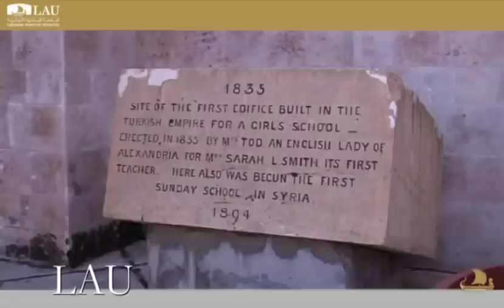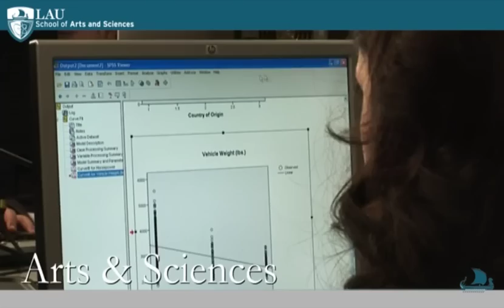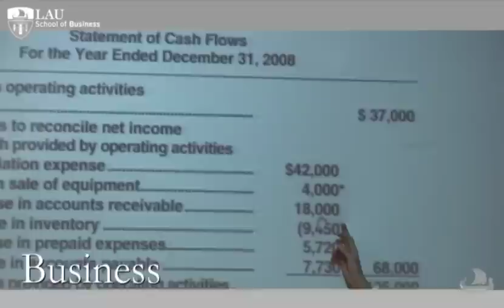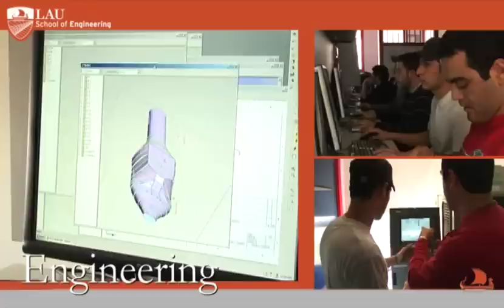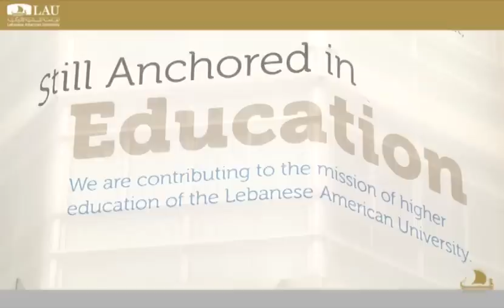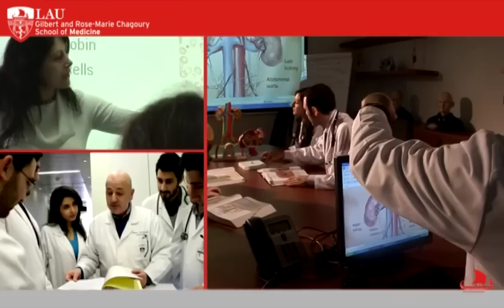LAU Corporate Movie 2014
This promotional movie about LAU captures the spirit of its constituents and its community values. It gives an overview of the enticing student experience and highlights LAU's rich tradition and history of excellence in research, teaching and education of the whole person. It features interviews with the university's academic and executive leadership, as well as its students and alumni, and includes snapshots of its world-class facilities.